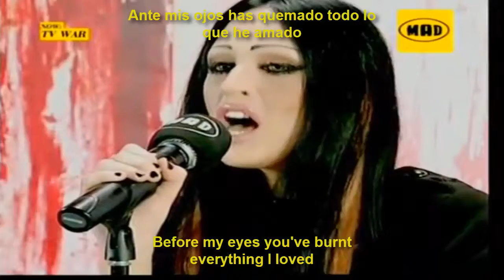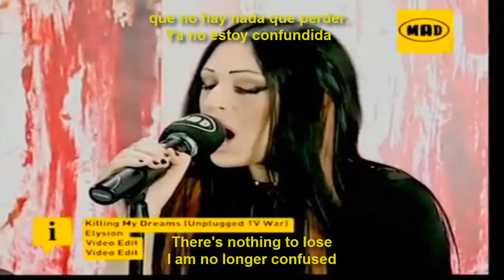ELYSION KILLING MY DREAMS UNPLUGGED HIGH QUALITY Subtitulada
Another band greek, but this time they are of the kind gothic metal
this song is his acustic verson but equally i love this song